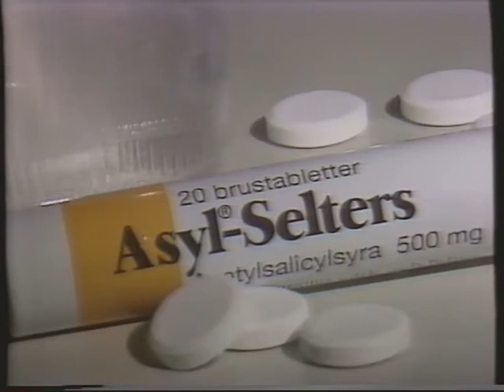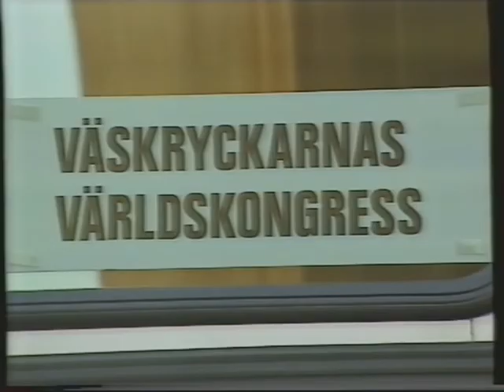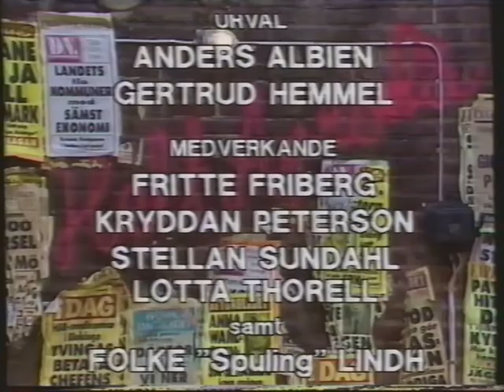Helt Aprodå (Avsnitt 8, sista delen)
Helt Aprodå sändes 1992 och bestod av material från tidigare års sändningar av Helt Apropå.
Med Fritte Friberg, Christer Kryddan Peterson, Stellan Sundahl, Lotta Thorell med flera.